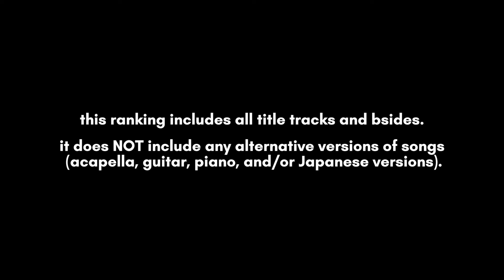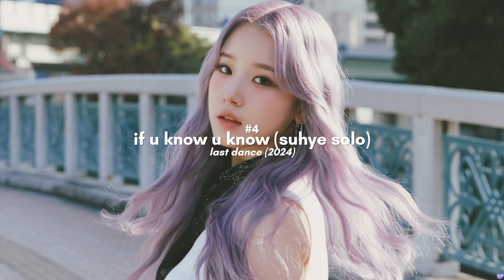ranking every limelight song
idol in thumbnail: MiU (Limelight)
intro: Oh (Yes I Am) - LOONA (dylonmaycel remix)
outro: Just Do It - tripleS NXT (instrumental)
FAQ:
tags (ignore these):
kpop ranking ranked every all limelight songs entire discography nugu underrated groups new updated game playlist